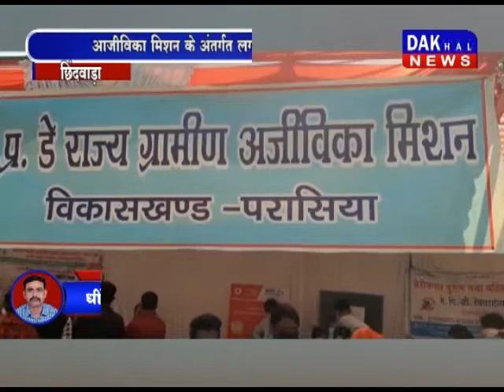छिंदवाड़ा- आजीविका मिशन के अंतर्गत लगा रोजगार मेला DAKHAL NEWS//